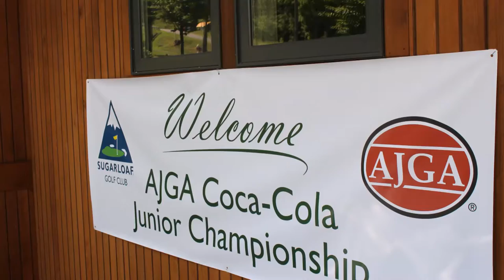AJGASugarloaf Head Pro Zach Zondlo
We talked to Head Golf Professional at Sugarloaf Mountain Resort, Zach Zondlo.